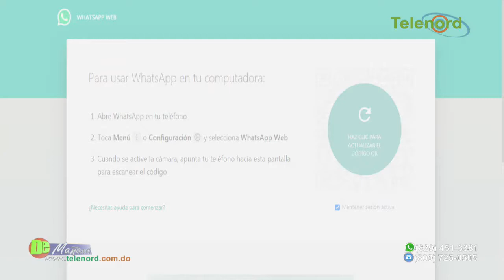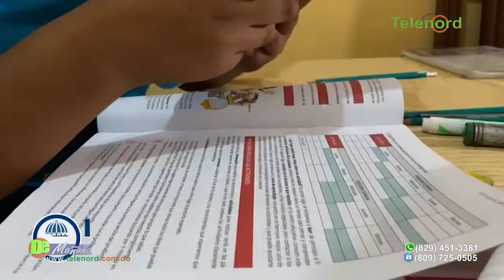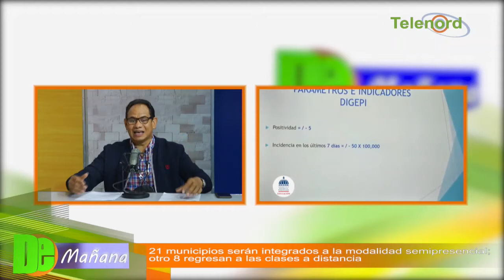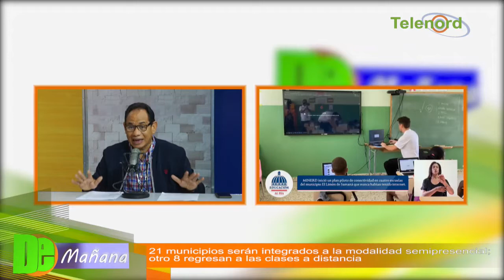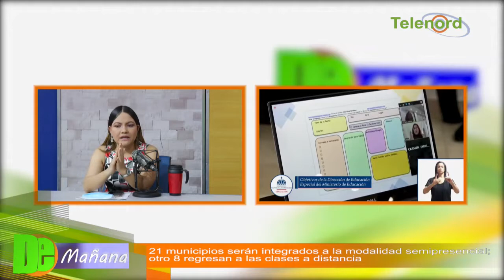21 escuelas se integran a la modalidad semi-presencial y otras 8 regresan a clase virtual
21 escuelas se integran a la modalidad semi-presencial y otras 8 regresan a clase virtual - Tema central en De Mañana